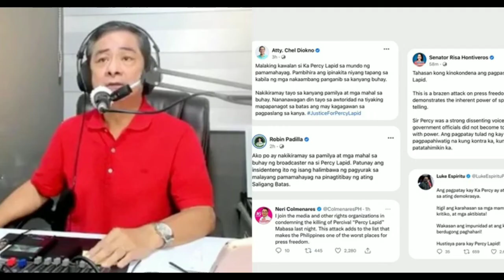Tiniyak ni Brig.gen.pnp chief Asurin pagsuko Lapid slay(Gems red tv vlog l86)